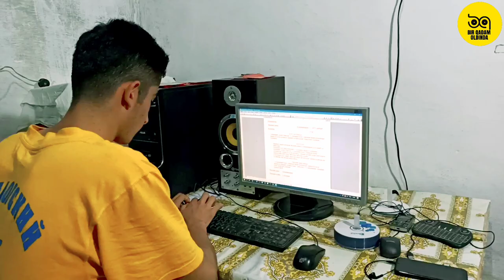Qishloq shaharga qarshi kim kuchli bir qadam oldinda qiziqarli video prikol hazillar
hayotingizda bitta voeasiyam bo'lgan deb o'ylayman. Kimgadir yomon tasir  qilgan bo'lsa battar bo'lsin ;)
📢Demaaaaak Assalomu aleykum etibor markazingiz BIR QADAM OLDINDA
👥Do'stlarizga ulashing. SIZ Kutgan eng qiziqarli va dolzarb videolar HALI OLDINDA.

👨‍💻Men bilan aloqa!!!
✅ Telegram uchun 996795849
Davomini kuting!✅
©️MUALIF HUQUQINI HURMAT QILIN